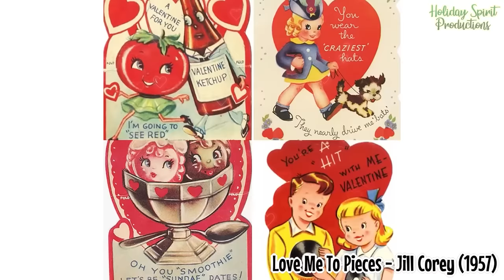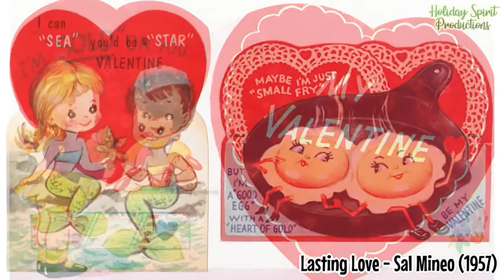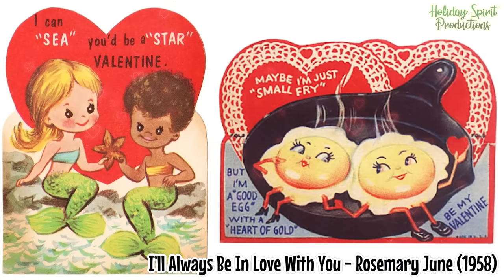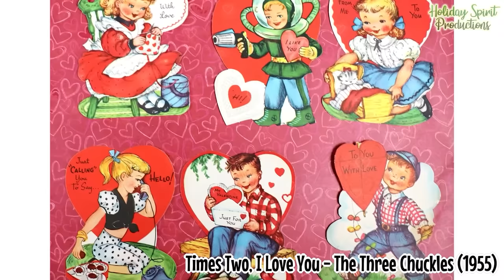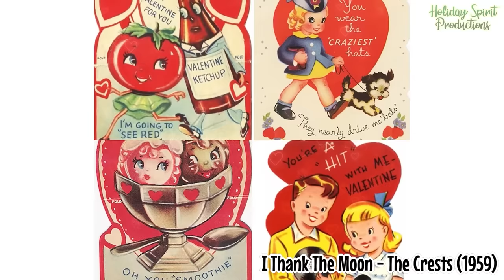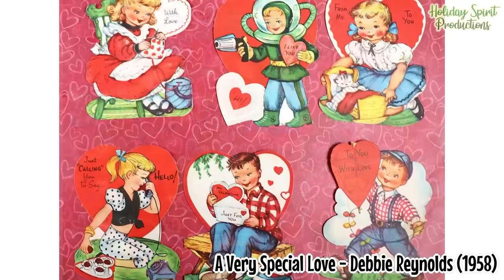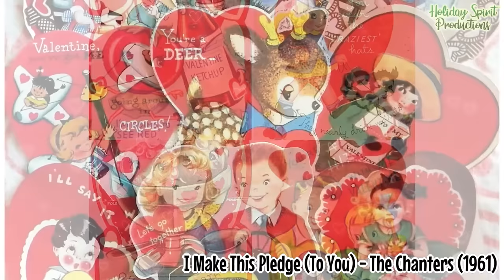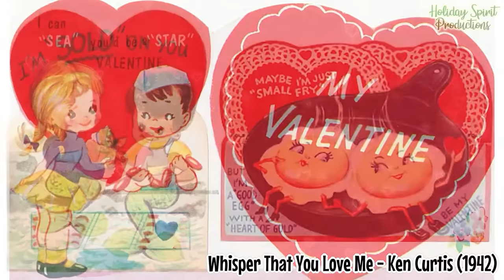Vintage Valentines Day Songs ❤ The Best Oldies Love Songs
Vintage Valentines Day Songs ❤ The Best Oldies Love Songs - Thanks for listening to our playlist of the best classic Valentine's Day music, with hours of oldies Valentine's Day songs from yesteryear.

❤ This vintage playlist of Valentine's Day songs includes the following oldies love songs:

0:00:00 Lookin' For Love - Ray Conniff & The Singers
0:01:49 Tonight I Fell In Love - The Tokens
0:03:32 Love Me To Pieces - Jill Corey
0:05:24 A Love For Only You - The Stereos
0:07:47 He's Mine (I Love Him, I Love Him, I Love Him) - Alice Wonder Land
0:09:45 Groovy Kind Of Love - Diane & Annita
0:11:43 I Love My Girl - Cozy Morley
0:13:44 Pledge Of Love - Mitchell Torok
0:15:54 Love, Love, Love - The Diamonds
0:18:05 My Heart's Desire - The Blenders
0:20:18 I Really Love You - The Stereos
0:22:34 I Thank The Moon - The Crests
0:24:52 (I Wanna) Love My Life Away - Gene Pitney
0:26:44 I Love You Madly - The Four Coins
0:28:42 Young And In Love - Dick & Deedee
0:31:00 Love Is All We Need - Mel Carter
0:32:47 Why Do Fools Fall in Love - Gloria Mann
0:35:08 Love, Love (That's All I Want From You) - The Strangeloves
0:37:26 Learning To Love - Peggy King
0:39:52 Young And In Love - Chris Crosby
0:42:17 Love Me Forever - The Four Esquires
0:44:45 I'm In The Mood For Love - Vera Lynn
0:46:42 So This Is Love - Vaughn Monroe
0:49:12 Lasting Love - Sal Mineo
0:51:44 I Love The Guy - Alice Faye & The Sportsmen Quartet
0:53:30 Paper Valentine - The Mellomen
0:55:26 I Love My Baby (My Baby Loves Me) - Jill Corey
0:57:38 The Lovin' Touch - Mark Dinning
0:59:49 A Little Love Can Go A Long Long Way - The Dream Weavers
1:02:20 Strange Are The Ways Of Love - Gogi Grant
1:04:57 Double Shot (Of My Baby's Love) - Dick Holler
1:06:54 Our Love Affair - Tommy Charles
1:09:29 A Very Special Love - Debbie Reynolds
1:12:07 Pledge Of Love - Dick Contino
1:14:21 I Really Love You - The Danleers
1:16:33 Love and Marriage - Helen Grayco
1:19:10 Burning Love - Arthur Alexander
1:21:47 I Like Your Kind Of Love - Melvin Endsley
1:23:47 What Is Love - The Fi-Dells
1:26:05 Take My Love - Eddie Fisher
1:28:43 Lucky Me I'm in Love - The El Domingos
1:30:47 One Love, One Heart - The Four Coins
1:33:28 I'll Always Be In Love With You - Rosemary June
1:36:09 Honey Love - Vicki Young
1:38:51 Once In A Lovetime - Jimmy Valentine
1:40:46 Lullaby Of Love - Frank Gari
1:42:55 I Pray I Won't Be Lonely This Valentines - The Birdnotes
1:44:01 So This Is Love - The Castells
1:46:44 Tonight We Love - Tony Martin
1:49:29 The Valentine Song (Are You Still My Valentine) - Jack Carroll
1:52:14 I'm in the Mood for Love - Frances Langford
1:55:02 I Make This Pledge (To You) - The Chanters
1:57:50 Love Walked In - The Flamingos
2:00:38 I Love You So - Bobbi Martin
2:03:30 Let's Fall In Love - The Boyfriends
2:05:21 All For Love - Vaughn Monroe
2:06:55 So This Is Love - Ilene Woods
2:09:47 My Valentine - Jack Powers
2:12:44 I'll Love You Till the End of Time - The Royal Teens
2:15:02 Times Two, I Love You - The Three Chuckles
2:18:02 Beautiful Love - Bing Crosby
2:21:04 Moonlight Love - Perry Como
2:24:10 Angel In Disguise - Marion Mann
2:27:18 Love Is A Many-Splendored Thing - Don Cornell
2:30:30 You Belong To My Heart - The Modernaires
2:33:51 I'm In The Mood For Love - Jo Stafford
2:37:17 Whisper That You Love Me - Ken Curtis
2:39:10 Program Repeats

🎉 Thanks for enjoying our Valentines Day 2023 music playlist with vintage love songs and other classic Valentine's Day music. If you enjoyed this, please consider sharing with a loved one or friend.